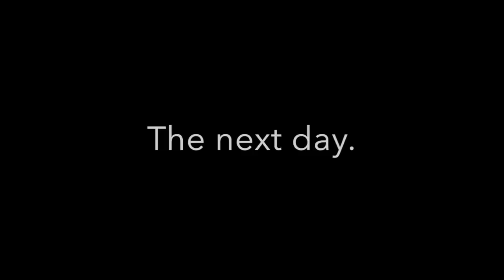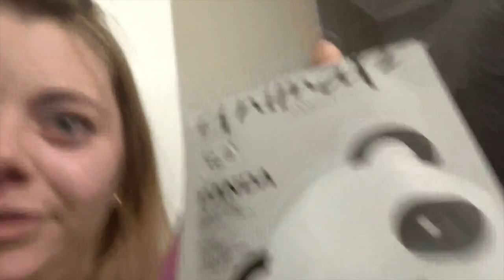Panda Face Masks